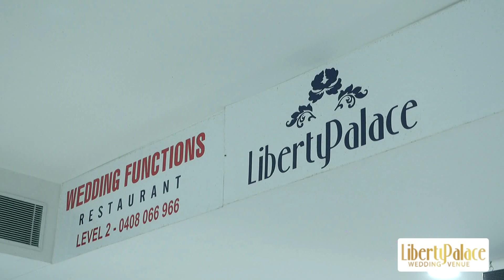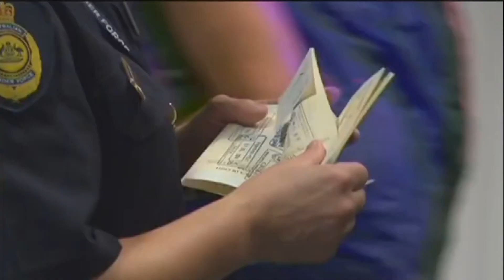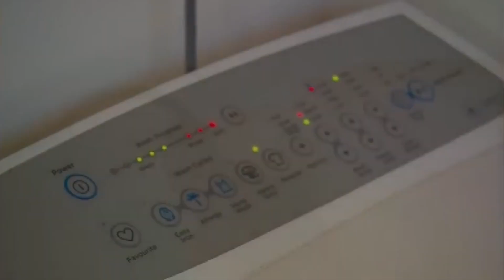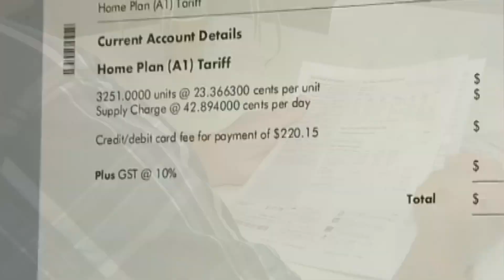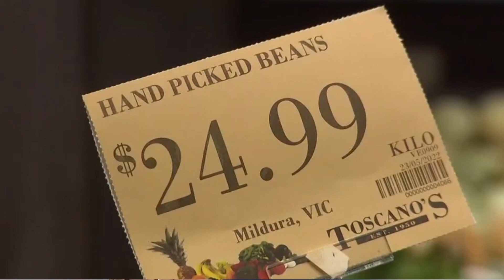TIN ÚC CHÂU 10AM - 14/06/2022 - Nước Úc điêu đứng trước cuộc khủng hoảng về rau quả tươi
1.Thị trường nhân dụng: Sẽ có thêm 200,000 lao động nước ngoài được nhập cảnh vào Úc trong 2 năm tới
2.Đời sống đắt đỏ: Doanh nghiệp đối mặt với khủng hoảng 'chi phí kinh doanh'
3.Đời sống đắt đỏ: Nước Úc điêu đứng trước cuộc khủng hoảng về rau quả tươi
4.Sinh hoạt kinh tế: Giá xe hơi cũ tại Úc tăng vọt giữa 'cơn bão hoàn hảo' về các vấn đề nguồn cung
5.Queensland dành 200 triệu đô la cho cơ sở hạ tầng
6.Bảo vệ môi trường: phát hiện siêu giun có thể giải quyết cuộc khủng hoảng nhựa

1. NSW lên kế hoạch tuyển dụng nhân viên y tế từ nước ngoài.
2. NSW: 30,000 hộ gia đình sẽ được lắp đặt miễn phí pin mặt trời.
3. Hiệp định tự do thương mại Úc-Anh sẽ có hiệu lực vào đầu năm 2023.
4. Úc Châu phát hiện phương pháp điều trị bệnh sốt rét kháng thuốc.
5. Covid-19 khiến nhiều người Úc cần được hỗ trợ sức khỏe tâm thần.